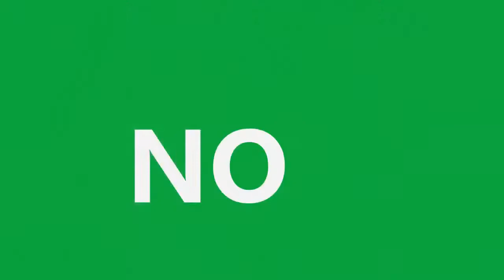Top 10 Turkish Dramas In Pakistan India 2019 Famous Turkish Drama In Urdu Hindi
These are the 10 Popular Turkish Dramas In Pakistan 2019. They are in Turkish language after all they are converted in Urdu and Hindi language. First time top 10 Turkish drama who are famous in Pakistan and India are shortlisted with their short reviews. If any one who is interested in Turkish drama with Urdu and Hindi language. He/She must watch this video with short review. The people of Pakistan and also people of India are to much liked these Turkish drama series. This is list of 10 Popular Turkish Dramas In Pakistan 2018 and 2019. we hope you can like this video.
The Turkish dramas the only dramas that have earned a lot of popularity in Pakistan and also in India as well. Geo TV And Urdu 1 can dubbing these famous drama in to Pakistani language.